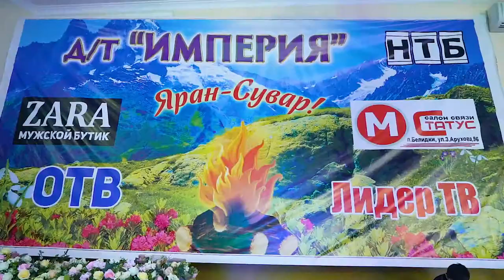Гр Беневша Майина